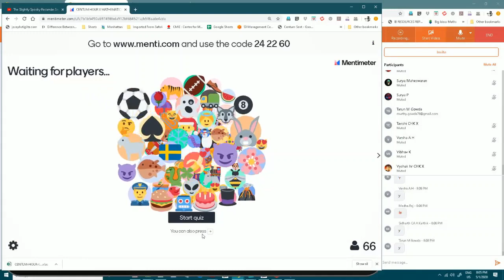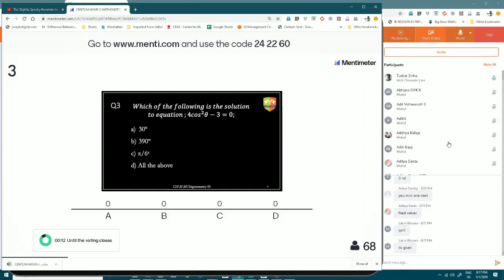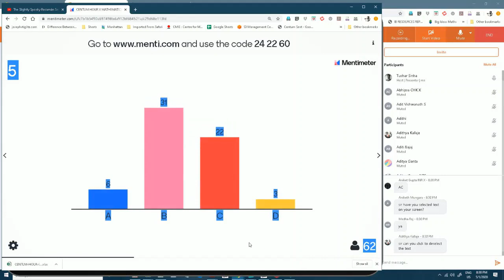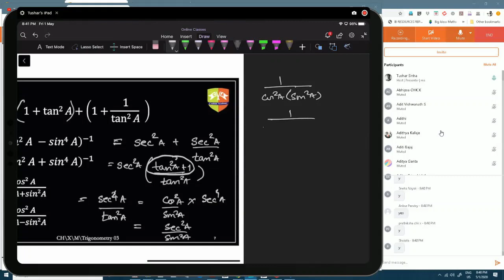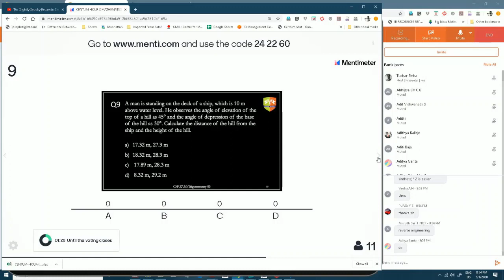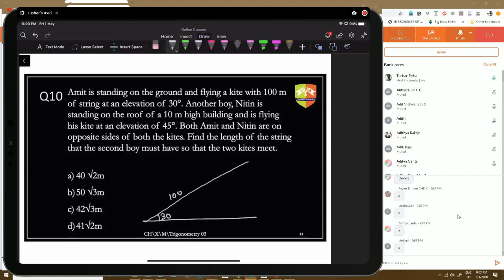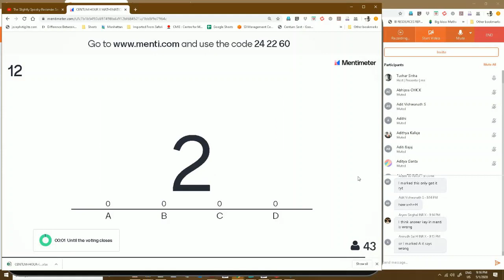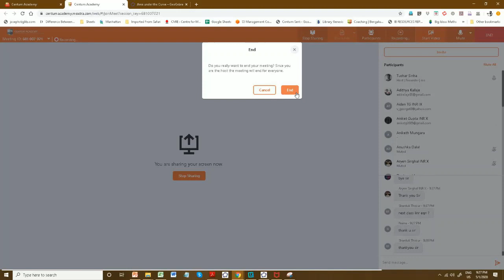CENTUM HOUR X MATHEMATICS [01 MAY 2020]